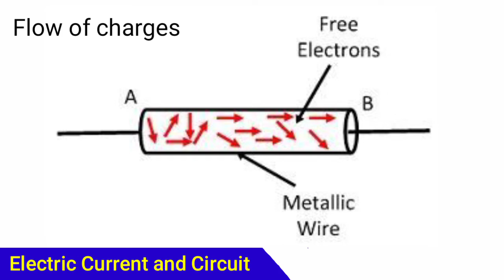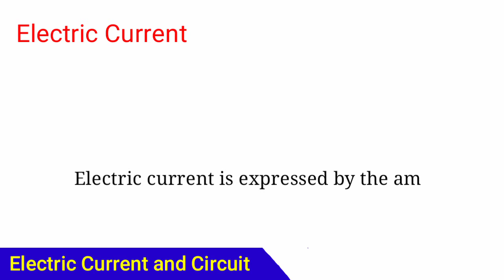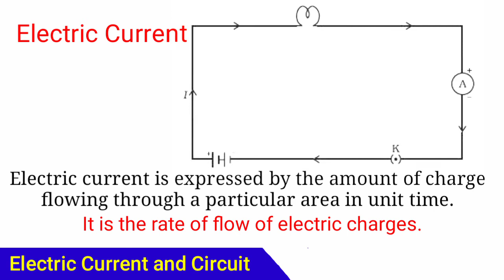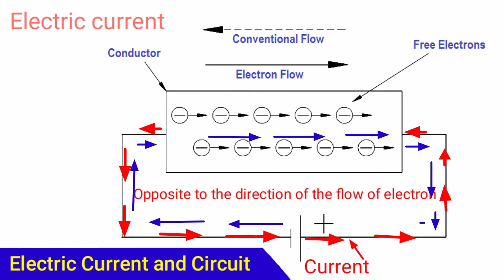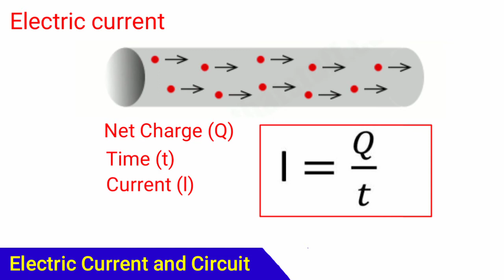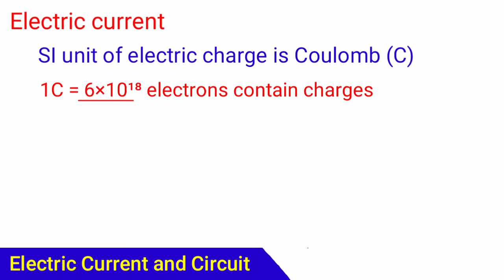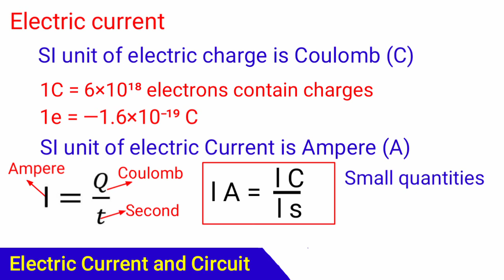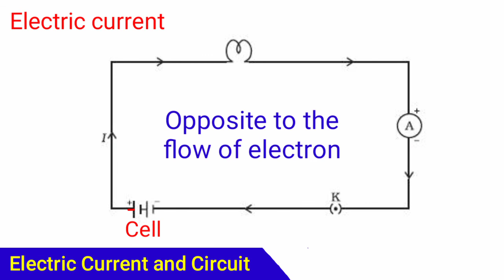Electricity Class 10 chapter 12 | Electric Current And Circuit | V Shiksha | Part -1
Electricity Class 10 chapter 12 | Electric Current And Circuit | V Shiksha

Introduction Electric Current Electric Circuit Direction of Current Sl Unit of Current,  Electric Charge and Time Instrument for measurement of Electric Current in Circuit.

V Shiksha
Makes Study Easy